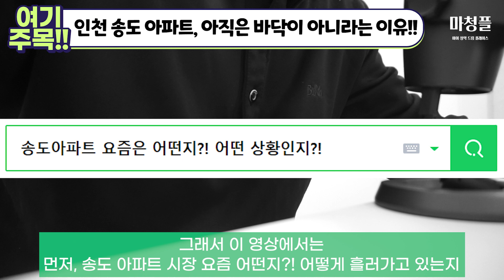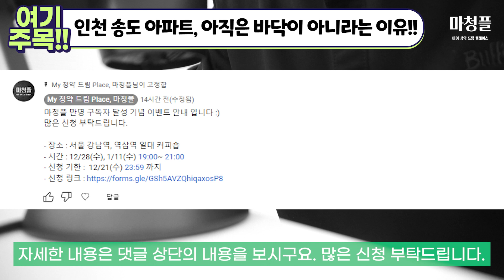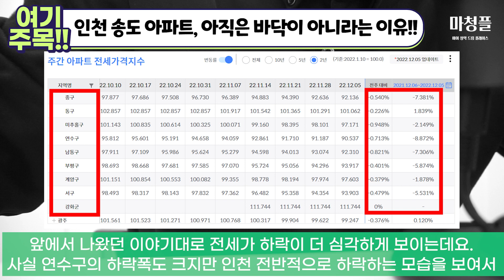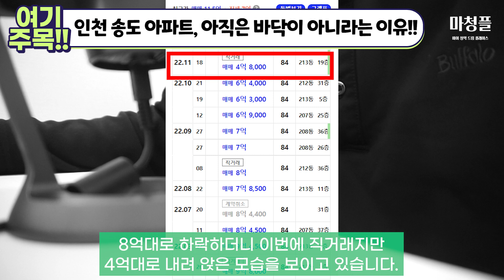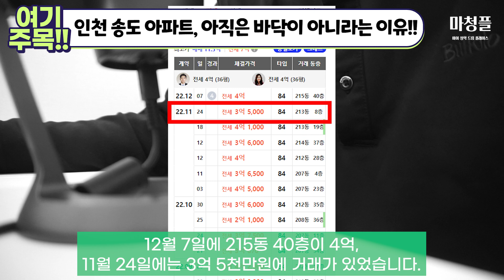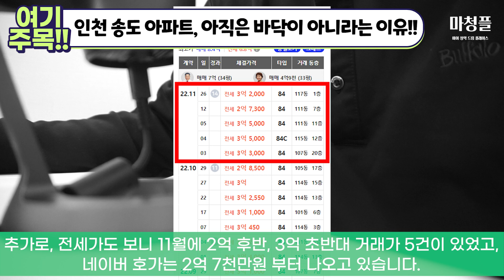12억 → 6억 → 4억대 송도아파트, 바닥은 멀었다고 하는 이유 [ 부동산 집값하락 송도 인천아파트 송도더샵센트럴시티 송도마리나베이 송도SK뷰 ]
이번 영상에서는 인천 송도아파트 동향을 알아보았습니다!!
송도 는 이번에 엄청난 하락을 보여주고 있는 곳입니다.

그래서 어디가 끝일지 많은 분들이 지켜보고 있는 중인데요.
많이 떨어지고 있지만 거래가 살아나는 분위기는 아닌 것 같습니다.

자세한 내용은 영상을 통해 설명해 드리는
송도더샵센트럴시티 , 송도풍림아이원, 송도SK뷰 등을 통해

확인해 보시길 바랍니다.

▷ 마이 청약 드림 플레이스 by 북짚 ◁

🎧🎹음악 정보🎧🎹